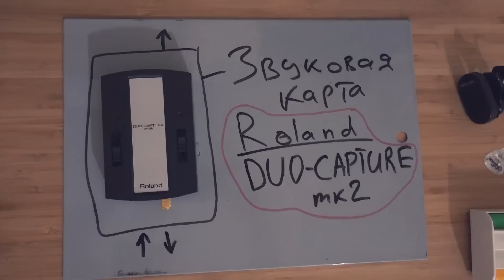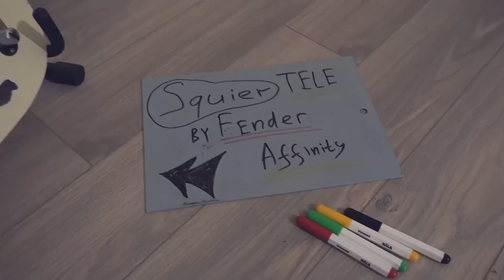ПРОСТО ЧИТАЙ [CAMvsMAN]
CAMvsMAN.com

Музыка / Music:
"Smile And Love"
Михаил Мячин
Алиса Мячина
DAILY VLOG with Sony rx100 m4

ПРОСТО ЧИТАЙ